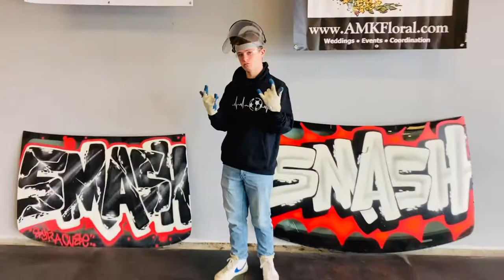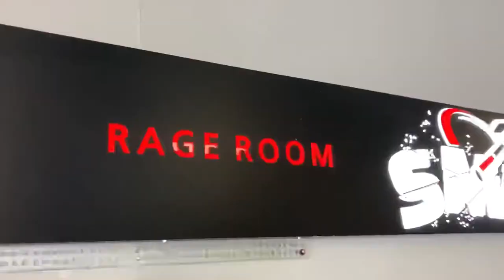My 15th Birthday at ISmash Destroying Things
Watch me celebrate my 15th birthday at Ismash! I destroy car windshields, stereos, plates, glasses, office phones and more! Watch my rampage compiled in this video! Ismash was so awesome, make sure to check them out and rent a session! visit them in Syracuse and Rochester!